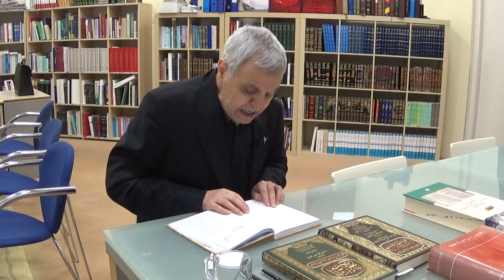Prof. Dr. Ahmet Akgündüz - Arapça El Minhac 11. Ders